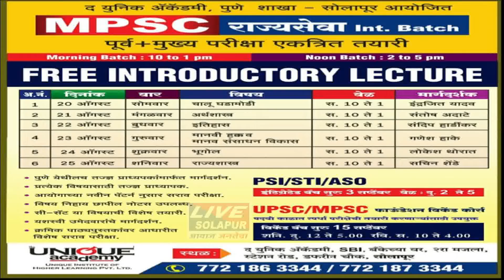27 09 2018 नागपूर येथील भीम सैनिक मेळ्याव्यास जिल्ह्यातून हजारो कार्यकर्ते जाणार livesolapur news